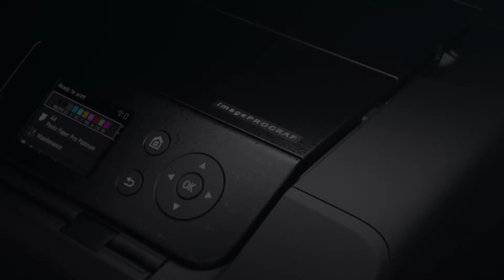Best Canon Photo Printer - The Canon ImagePROGRAF Pro-300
In this video, we're looking at the best photo printer from Canon. The Canon ImagePROGRAF Pro-300 which replaced the PIXMA Pro-10s

⚫Featuring top print quality
⚫10 Pigment Based Inks
⚫Matte Black Ink
⚫15% Smaller Than The PIXMA Pro-10s
⚫Skew Correct and Nozzle Recovery
⚫Increased Monochrome Printing Quality